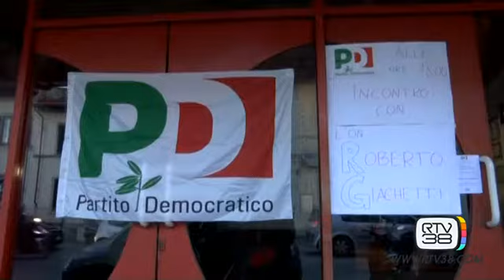BUFERA DOPO L'AUDIO DI RICHETTI